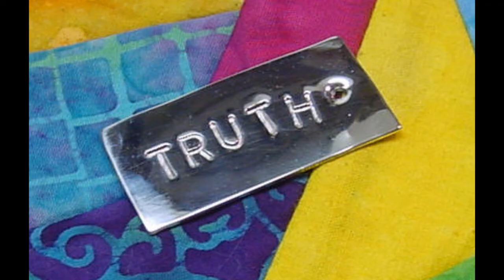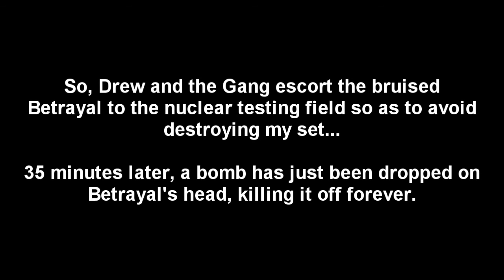Your Generic Betrayal Gets Owned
Note: This video is my first "Your Generic Gets Owned" video, so I forgot to add some traditional lines...

I haven't seen anything involving owning your common betrayal, so I will do the honors. Anyways, this "Gets Owned" video stars all the team and a cameo from Afroman...

Guests on the show:
Chuck Norris
Batman
Drew Pickles
Tony Little

Cameo:
Afroman - The "Suck my d***" line.

New Feature (Scene Skipper):
Betrayal's Explanation: 0:00 - 3:34
The Truth Dumps Betrayal: 3:35 - 3:39
Betrayal's Epic Spasm Attack: 3:40 - 3:48
Betrayal and Tony Little Conversation: 3:49 - 6:08
Tony Little's Rape Attack: 6:09 - 7:20
Betrayal Survives and Meets Chuck Norris: 7:21 - 7:58
Chuck Norris Beats The S**t Outta Betraya: 7:59 - 8:33
Betrayal Still Lives?! Can Batman Win?!: 8:34 - 9:15
Afroman Says To Batman...: 9:16 - 9:17
Batman Rapes Betrayal: 9:18 - 9:57
Impossible!?!: 9:58 - 10:20
Drew Pickles Finishes The Job...?: 10:21 - 11:09
That's it, Pull Out The Stops, Boys!!: 11:10 - 12:14
Finally! The World is Safe From Betrayal!: 12:15 - 12:49